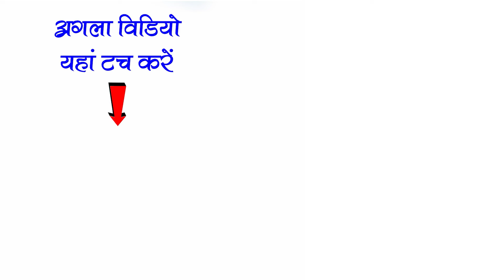नंबर 1 नाचा बेस्ट नाचा | जीवन ज्योति छत्तीसगढ़ी नाचा गम्मत जिर्राटोला | Jiwan Jyoti Cg Nacha Gammat